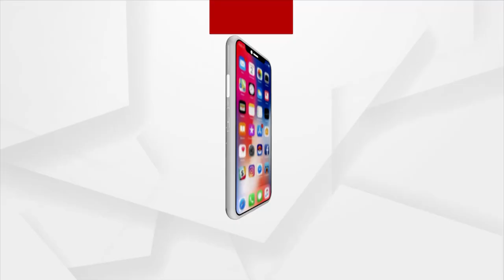ଆରିଦମିଆଁ ଏବଂ PSFT ରୋଗ ବିଷୟରେ କଣ କହୁଛନ୍ତୁ ବରିଷ୍ଠ ହୃଦରୋଗ ବିଷେଶଜ୍ଞ ଡାକ୍ତର ତନ୍ମୟ କୁମାର ଦାସ ।